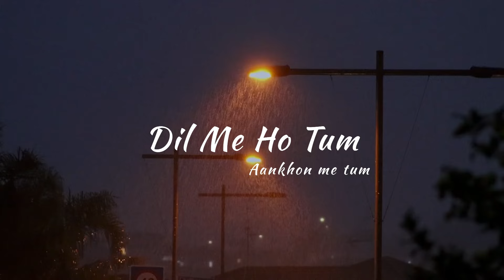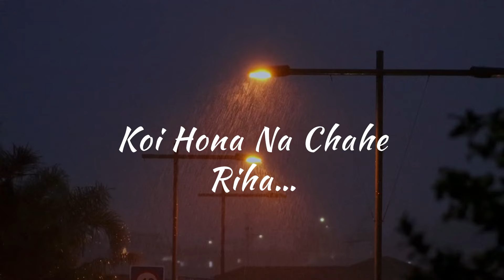Dil Mein Ho Tum || Why Cheat India || Cover By Ethereal Boys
"Dil Mein Ho Tum" from the movie "Why Cheat India" covered by Ethereal Boys is a rendition that captures the essence of love and longing. The soulful melody combined with the unique interpretation by Ethereal Boys brings a fresh perspective to this popular song.

Ethereal Boys' cover of "Dil Mein Ho Tum" showcases their talent and creativity in reimagining well-loved tracks. Their rendition adds a new dimension to the original, making it a must-listen for fans of both the song and the band.

Experience the magic of "Dil Mein Ho Tum" through Ethereal Boys' heartfelt cover, and let their music resonate with your emotions.